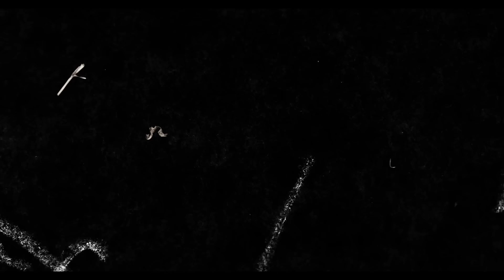▶️ 3 PECADOS QUE EL PUEBLO DE DIOS REPITE Y QUE LO ALEJAN DE SU PROMESA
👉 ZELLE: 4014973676